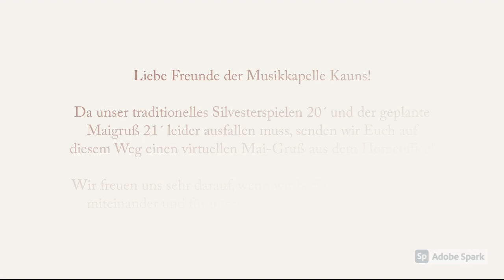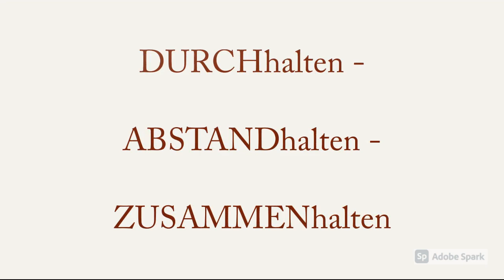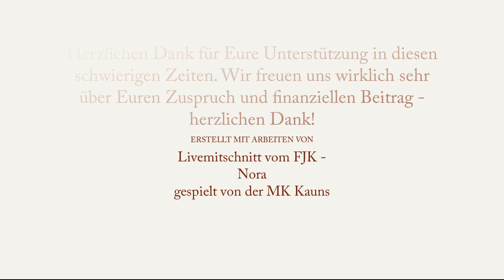Maigruß - Nora MK Kauns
Liebe Freunde der Musikkapelle Kauns,
die Musikantinnen und Musikanten der Musikkapelle Kauns möchten Euch einen besonderen Maigruß übermitteln. Wir dürfen uns recht herzlich für Eure Unterstützung, Zuspruch und auch finanziellen Beitrag bedanken.